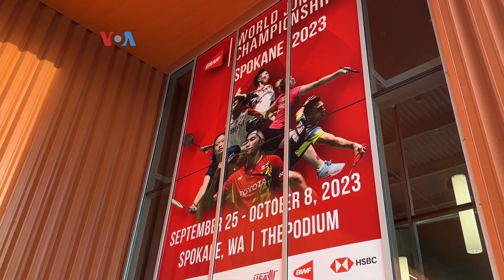Jalan Yuk! Suasana Balik Layar Kontingen Bulutangkis di Kejuaraan Dunia Junior di Amerika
Jalan Yuk! mengajak Anda merasakan suasana di balik pertandingan final di kejuaraan Dunia bulutangkis junior di Spokane, Amerika. Selain ikut bertanding, para pemain juga bergantian memberikan dukungan pada rekan sesama pemain.